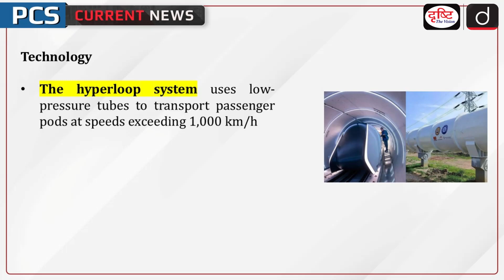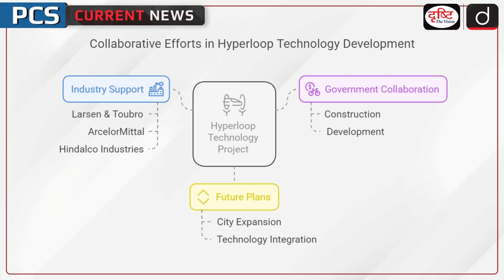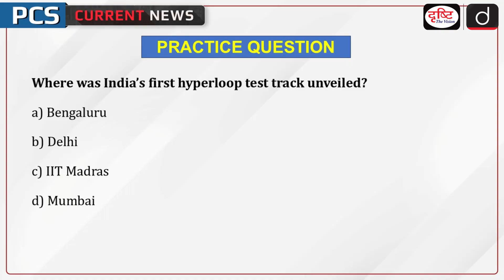India’s Transportation System | Hyperloop | PCS Current News | Drishti PCS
IIT Madras has unveiled India’s first hyperloop test track, measuring 422 meters. The test track is a significant step in revolutionising high-speed transportation in India, with the potential to reduce the Delhi-Jaipur travel time to 30 minutes.

1. Videos by Dr. Vikas Divyakriti